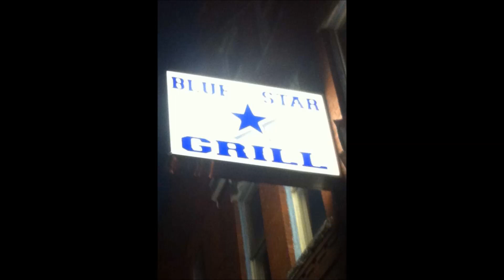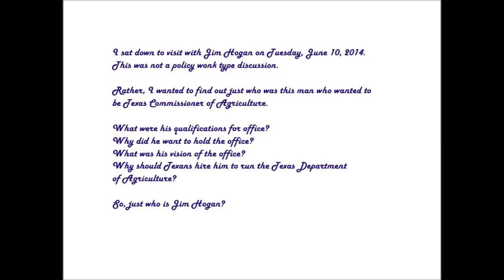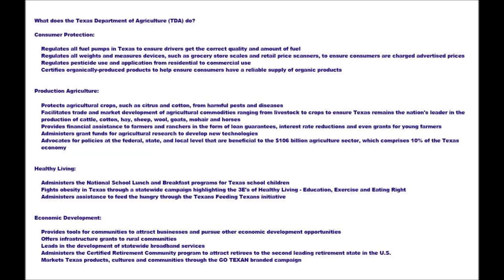Chatting with Jim Hogan at the Blue Star Grill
I sat down to chat with Jim Hogan Tuesday, June 10th. We didn't meet to dig into details of Texas agricultural policy. I wanted to find out who this man was, who had lasted two rounds in the Texas elections.

What were his core beliefs?

Why did he think he was qualified to run the Texas Department of Agriculture?

What were his goals and plans for the office?

Why should the citizens of Texas hire him to do this job?

Well, I enjoyed the visit. Tried to ask the questions. Did I get them answered? I know my thoughts on the matter.

Do we want to hire Jim Hogan to run Texas Department of Agriculture?

You'll have to decide.